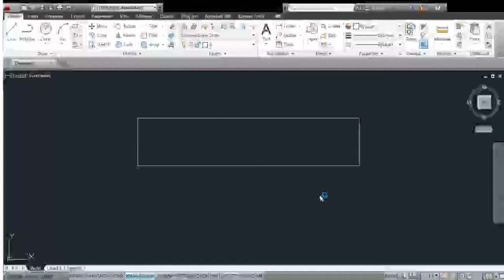CAD HAMMER DRAWING MAGUIRE HAMMER TIME (TIME-LAPSE)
Stop. Hammer time.

Morristown High School, MHS CAD.

Maguire, CAD Hammer Time-Lapse Video Demo.